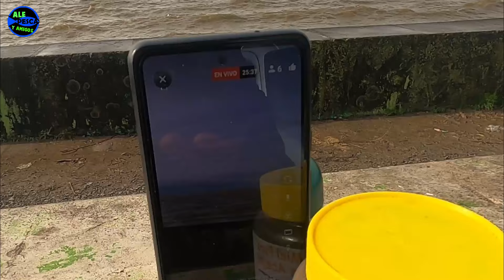PUNTA LARA , PESCA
Hola pescadores les comparto dos días de pesca.

 Para donaciones por: Mercado Pago : ale.pesca.yamigos

En el canal podrán ver pesca de diferentes especies de agua dulce como salada , salidas solo, con familia ,amigos y seguidores del mismo.

--- Conviértete en miembro de este canal para disfrutar de ventajas SI QUERES COLABORAR CON EL CANAL PARA PODER SEGUIR MOSTRANDO LUGARES PODES POR ESTOS LINK, MUCHAS GRACIAS Para donaciones por: Mercado Pago : ale.pesca.yamigos .